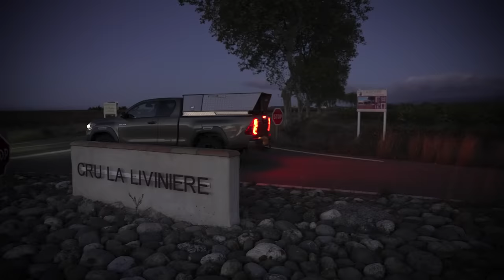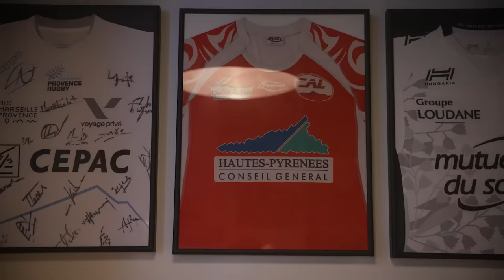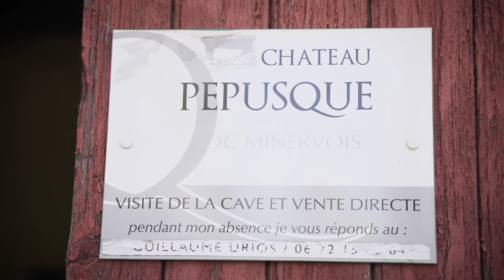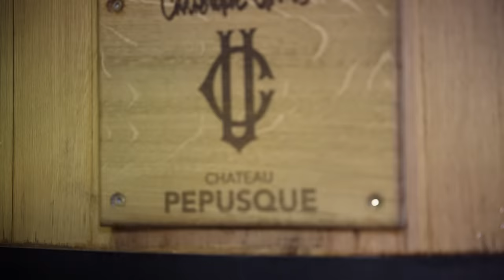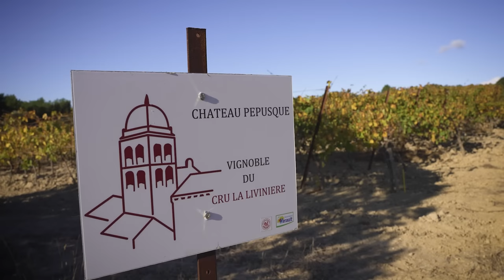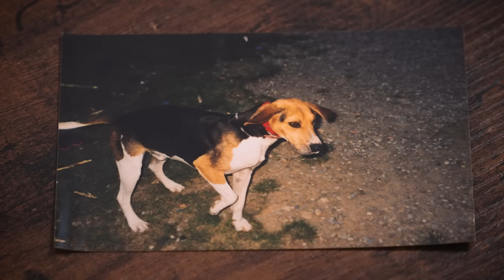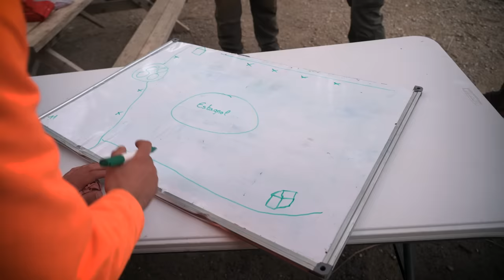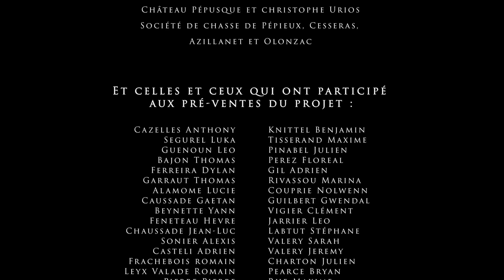★ Chasse tricolore - Chasse et terroir | FILM CHASSE SANGLIER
Adieu à tous !
Voici le premier film de chasse au sanglier authentique produit par chasse tricolore. On retrouve Willy Berdeil et ses porcelaines au coeur du Minervois. J'ai aussi eu le grand honneur de rencontrer Christophe Urios au coeur de son vignoble de Pépusque. Des moments de partage , de découverte , d'apprentissage et d'adrénaline !

Brasero , Terroir , Vin du minervois , chasse au chien courant , chasse traditionnelle , film sanglier , porcelaines.